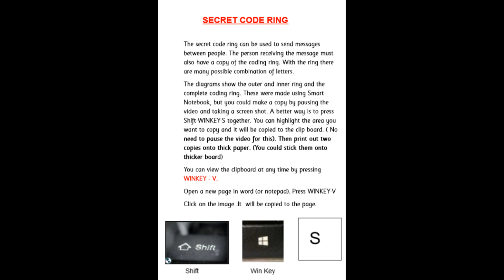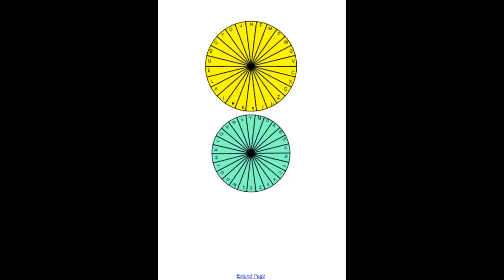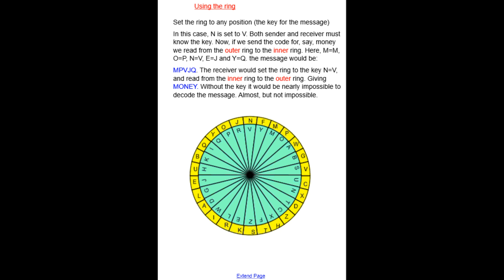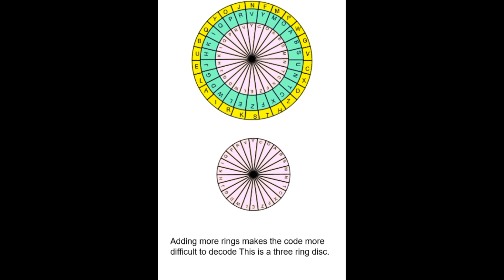Making and using a code disc.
With this video you can easily make a coding disc to send secret messages.